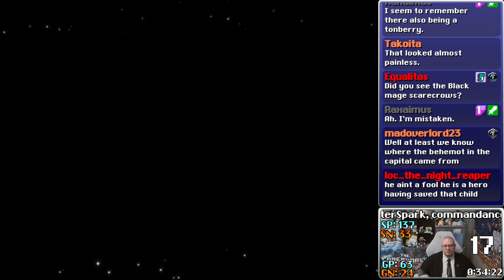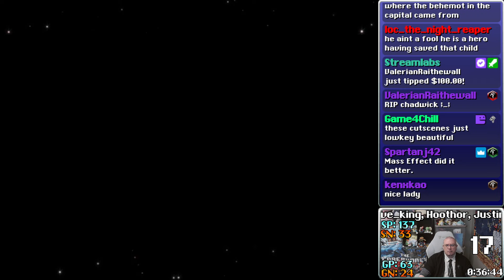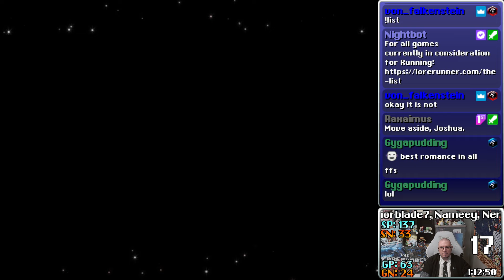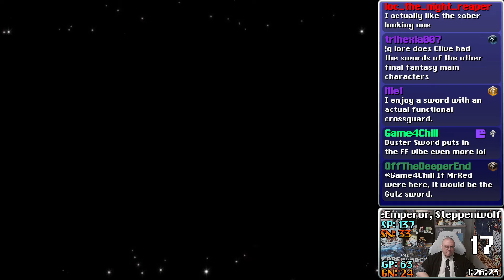Final Fantasy XVI Review Stream, Part 17